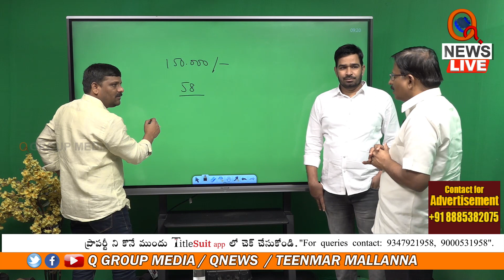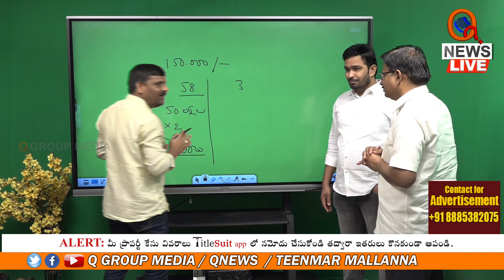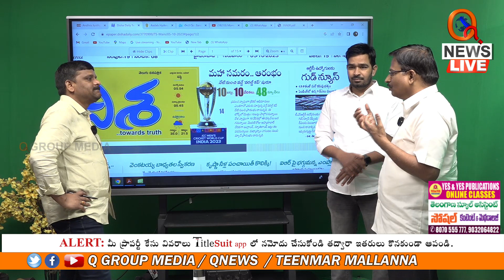ఉద్యోగులను,నిరుద్యోగులను నిండా ముంచుతుండు | Teenmarmallanna | Qnews